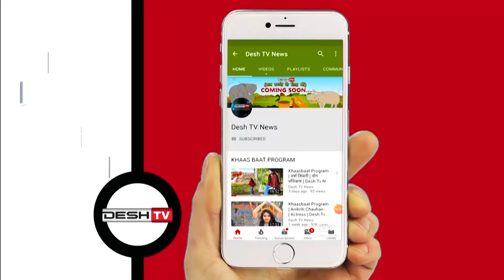22nd August History | इतिहास के बारे में कुछ रोचक जानकारियां | CG Latest News Today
इतिहास के बारे में कुछ रोचक जानकारियां